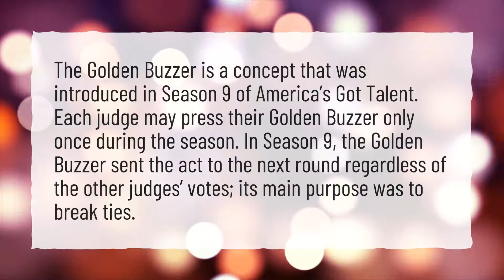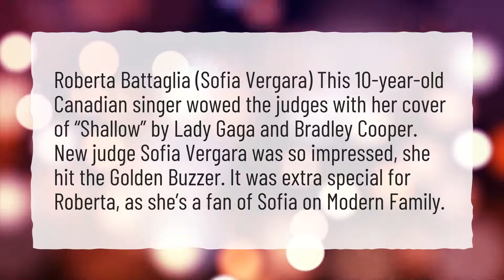What does it mean when Simon Cowell hits the golden buzzer?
More About What Is Golden Buzzer • What does it mean when Simon Cowell hits the golden buzzer?